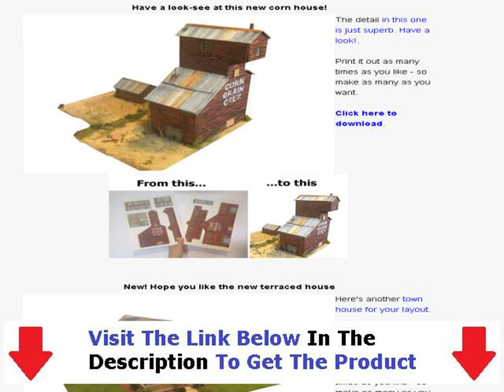Model Railway Scenery Free Downloads + Model Railway Layout Kits